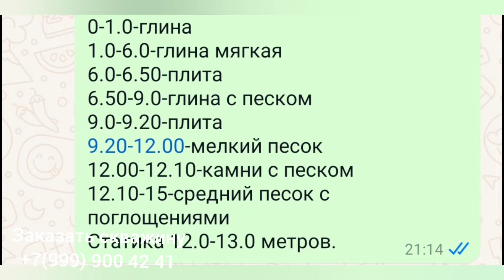Есть хороший водонос, а воды нет.Разведка на песке.